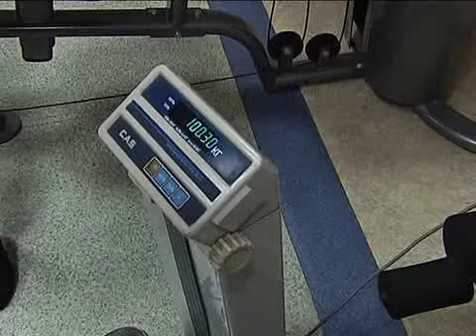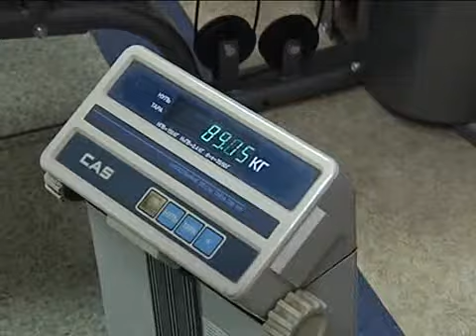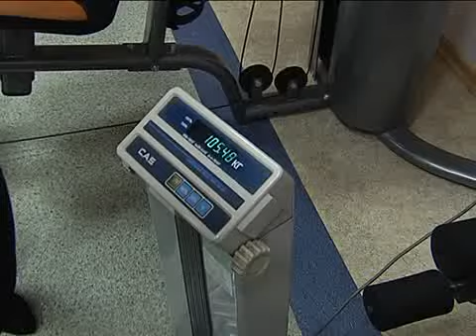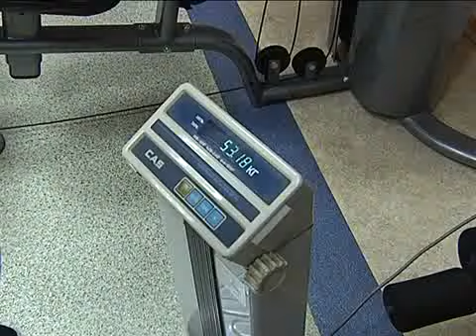Я худею, дорогая редакция